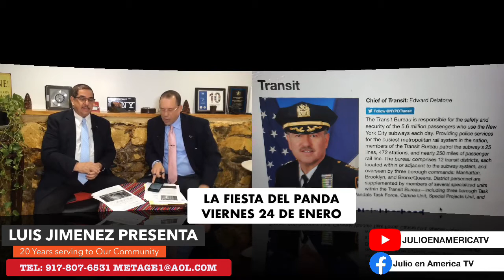LUIS JIMENEZ PRESENTA (SHOW 1-10-2020)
Invitado especial el Abogado Nestor H. Diaz